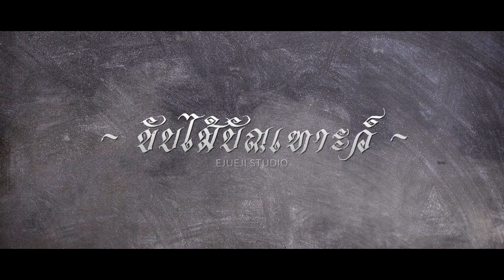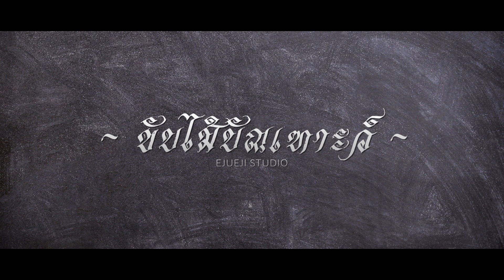ขับไม้บัณเฑาะว์ - [ Ejueji Studio ]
ขับไม้บัณเฑาะว์เป็นเพลงไทยเดิมอัตราจังหวะสองชั้น (จังหวะปานกลาง) ทำนองเก่าสมัยโบราณ ใช้บรรเลงในวงขับไม้ซึ่งสันนิษฐานว่าเป็นประเภทของวงดนตรีในราชสำนักที่มีมาตั้งแต่สมัยสุโขทัย ใช้ในงานพระราชพิธี ประกอบด้วยผู้เล่น ๓ คน คือ ผู้ขับลำนำ ผู้ไกวบัณเฑาะว์ และผู้สีซอสามสาย เพลงขับไม้บัณเฑาะว์จึงเป็นเพลงไทยเดิมที่เก่าแก่ที่สุดเพลงหนึ่ง

REARRANGED
Witthawat Saenroeng

Narongchai Pooritorn

RECORDING
Ejueji Studio